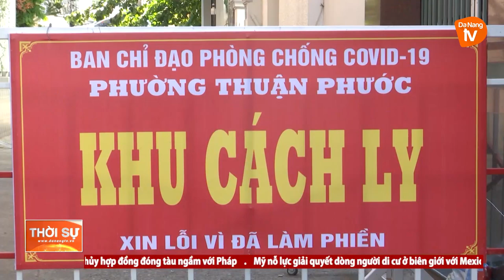ĐÀ NẴNG: XÉT NGHIỆM SÀNG LỌC DIỆN RỘNG GIÚP NGĂN CHẶN DỊCH LÂY LAN